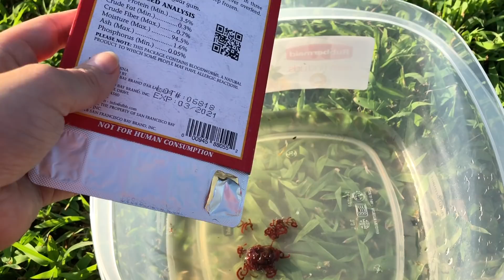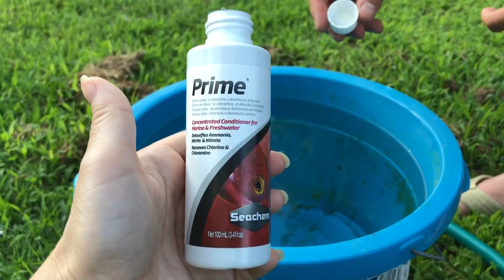Tadpole Update: We Lost Some & They Are Escaping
Hey guys this is a tadpole update! Im sorry we lost a few but I am working hard to keep them alive and well!

37188

SNAP: LITTLELOTTI24

FAQ
CAMERA: CANNON G7X Markii
SHIRT: rugrats shirt amazon
EDITOR: IMOVIE & FINAL CUT PRO